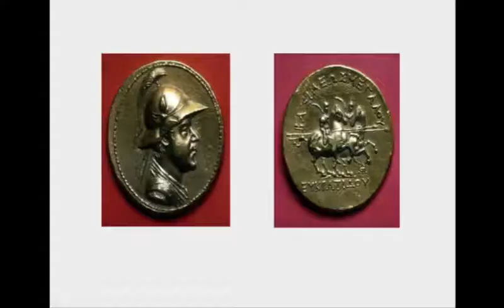Grec, non grec, chinois : le site de Takht i Sangin en Bactriane.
Par M.  Paul BERNARD, Académicien, helléniste, spécialiste des civilisations de l’Orient hellénisé (Asie centrale), de l'archéologie grecque et orientale, de l'épigraphie grecque, de numismatique gréco-bactrienne, de l'histoire de l’art gréco-oriental...

Communication dans le cadre du XXVIe Colloque de la Villa Kérylos, "'La Grèce dans les profondeurs de l’Asie" organisé par l'Académie des Inscriptions et Belles-Lettres les vendredi 9 et samedi 10 octobre 2015 à Beaulieu-sur-Mer.

Ma contribution sur les contacts entre la Chine et l’Asie centrale sous la domination grecque à l’époque hellénistique porte sur le rôle indirect, bien que réel, joué par la Chine des Han au IIe siècle av. J.-C. dans l’effondrement du royaume grec de Bactriane sous les coups d’envahisseurs nomades venus de ce que nous appelons aujourd’hui le Xinjiang (anciennement Turkestan chinois), région où la Chine commence alors à étendre sa domination pour contenir la menace permanente que divers peuples nomades font peser sur sa frontière nord-orientale. Les sources chinoises de l’époque sont le Shiji de Sima Qian, l’Hérodote chinois, qui retrace notamment l’histoire de la première dynastie impériale des Qin, et le début de celle de leurs successeurs de la première dynastie des Han antérieurs, ou Han occidentaux (206 av. J.-C.-9 ap. J.-C.) ;
l’histoire complète de cette première dynastie des Han dite Hanshu; l’histoire dite Hou Hanshu de la dynastie des Han postérieurs, ou Han orientaux (25-220 ap. J.-C.).
Sans ces sources chinoises nous n’aurions jamais connu sous leur vrai nom, Da Yuezhi, les envahisseurs de la Bactriane, hellénisée d’abord par la conquête d’Alexandre, puis la dynastie séleucide enfin par une suite de rois dits gréco-bactriens qui se sont rendus indépendants des Séleucides. Nous ne connaîtrions pas non plus la date des étapes de la conquête de la Bactriane par ces nomades Da Yuezhi. C’est grâce à un personnage célèbre, à la fois comme acteur et comme mémorialiste de l’expansion chinoise dans les territoires de l’Ouest, Zhang Qian, précurseur des grands explorateurs de l’histoire moderne en même temps que grand serviteur de l’État, que nous avons quelque idée de ce qui s’est passé en Bactriane dans le dernier tiers du IIe siècle av. J.-C. (…)